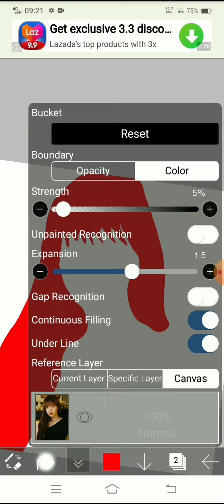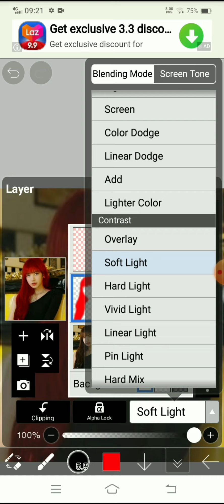Lisa hair color red